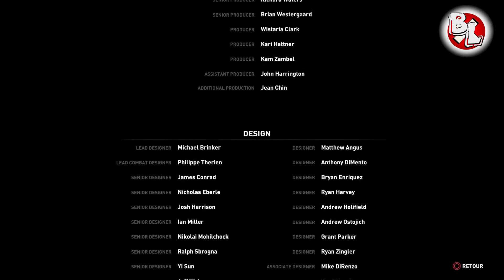LA SOURCE DE L’IMMORTALITÉ / EPISODE 28 FINAL ( RISE OF THE TOMB RAIDER )